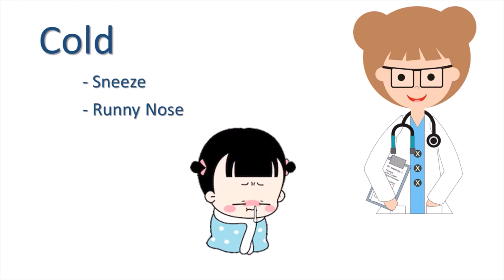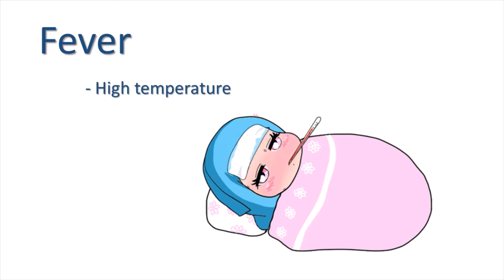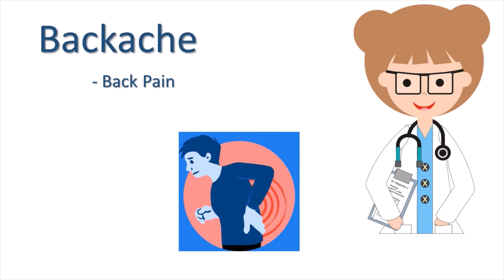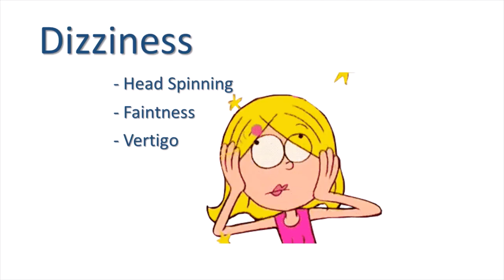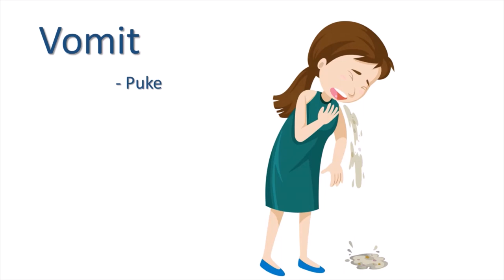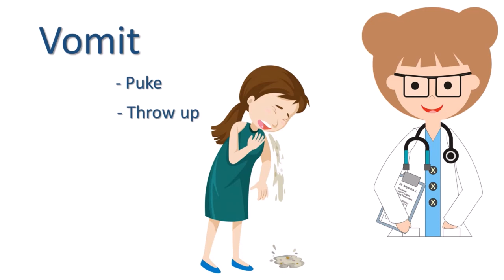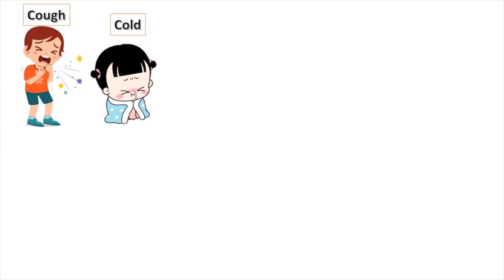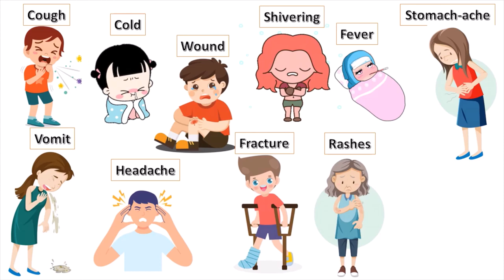normal health words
Common English words for describing health problems and signs of illness.
Pictures inside describing the symptoms, that kids can understand easily.
Also learn making sentences using the health issue word.

Health Problem words:
Cold, Sneeze, Runny Nose
Cough, Sore throat, Scratchy Throat
Fever, High Temperature, Chills
Shivering
Back-ache, Backpain
Stomach-ache, Stomach pain
Head-ache
Dizziness, Head spinning, Vertigo, Faintness
Rashes, spots, breakouts
Vomit, Puke, Throw-up
Fracture, Broken Bone
Wound, injury, bruise, scratch

Learn with D.